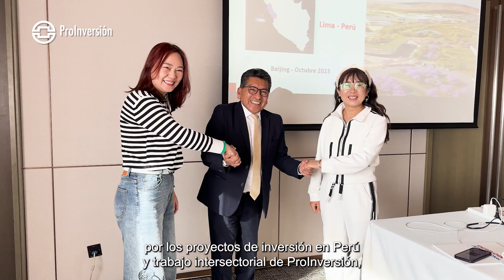Resumen 1er día reuniones bilaterales Perú - China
Durante el primer día de actividades en Beijing, sostuvimos reuniones con representantes de diversas empresas chinas para promover el Parque Industrial de Ancón, un megaproyecto industrial que tendrá una inversión estimada de US$ 762 millones e impulsará la consolidación del corredor logístico del Norte: Puerto del Callao, Aeropuerto Internacional Jorge Chávez y Puerto de Chancay.